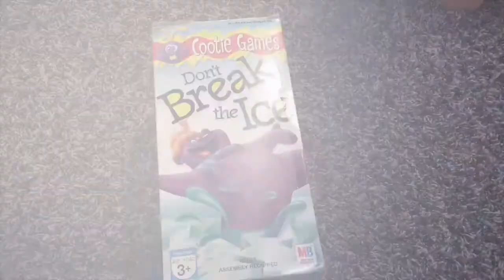Squeaky shoed baby vlogger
The Smartypants baby Jaxen steals mommy's camera. Squeaky shoes are hilarious!